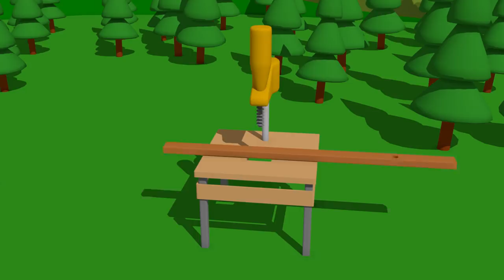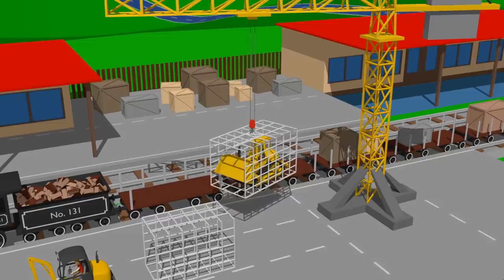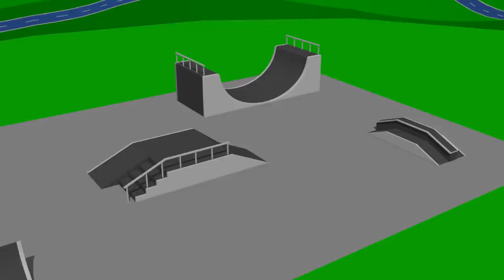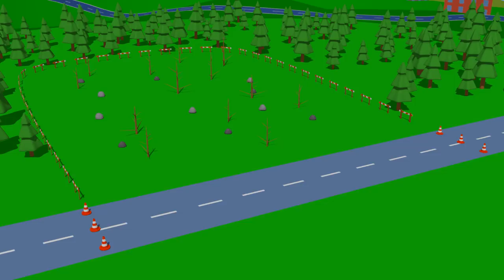Circular saw and wooden catapult construction - How it's made XD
Circular saw and wooden catapult construction - How it's made

See your favorite animation :)
0:04 catapult construction
3:45 building a skate park
7:24 Construction of the square

info:
Bajki dla dzieci o traktorach, rolnikach i innych świetnych maszynach. Zobacz, jak zabawki ożywają! Film jest skierowany do najmłodszych dzieci, aby pobudzić wyobraźnię kolorowymi przedmiotami. Każdy odcinek pomoże Twojemu dziecku rozwinąć kreatywność i logiczne rozumowanie

Fairy tales for children, farmers and other great machines. See how the toys come to life! Film directed for the youngest children, to stimulate their imagination with brightly colored objects. Each episode will develop your creativity and logical reasoning